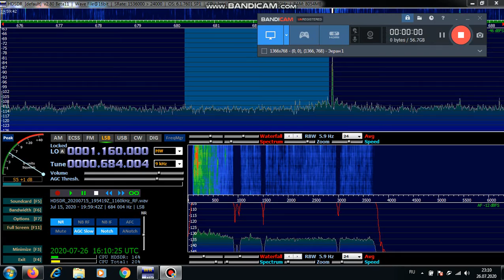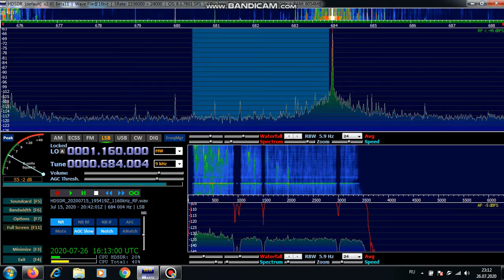684kHz, DYEZ AM/ Manila Broadcasting Company/ MBC "Aksyon Radyo" (Philippines) +ABC (Australia)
Western Siberia /Russia (QTH-NO15VM62) ID- 02.19  ("Aksyon Radyo")
00.15- ("Australia"), 00.28 окончание заставки" ABC", 00.47 повтор заставки "ABC"